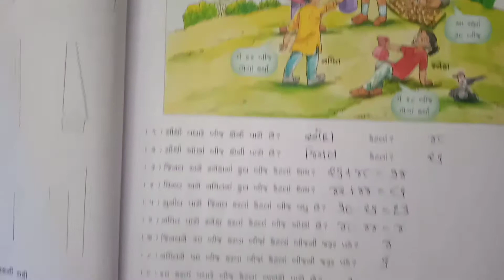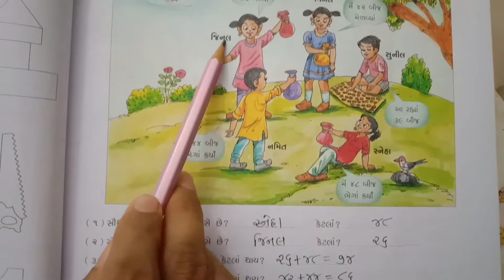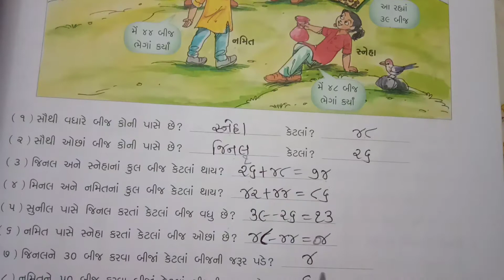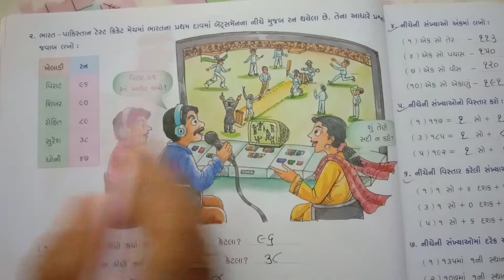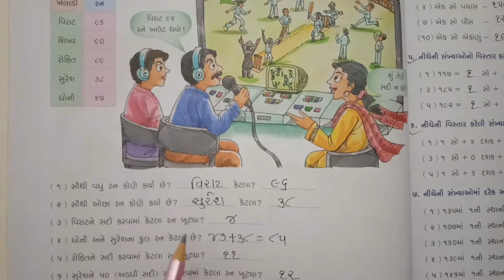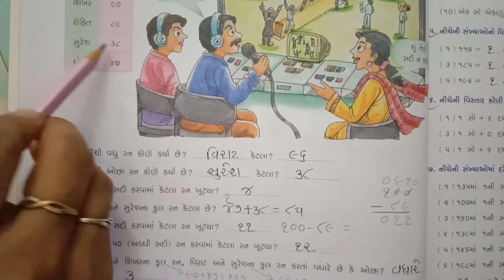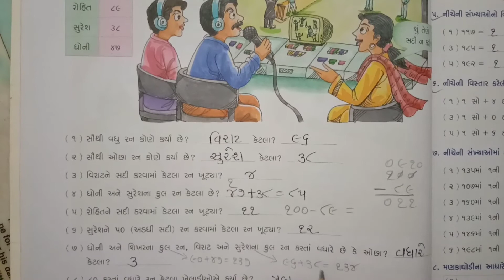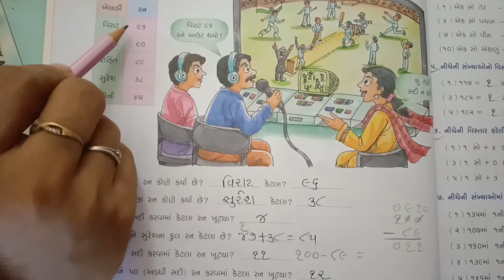std 3G maths lesson 2 part 9